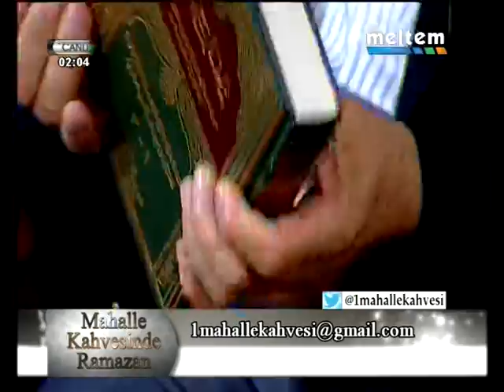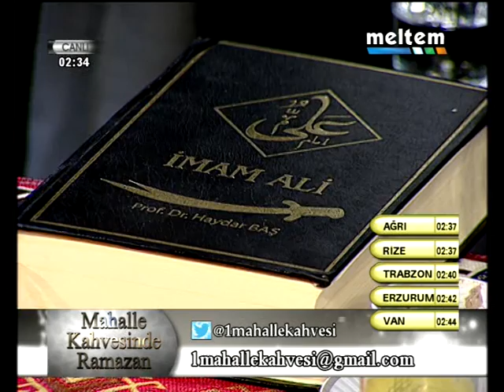İMAM ALİ KV MÜSLÜM KARABACAK İLAHİYATÇI YAZAR